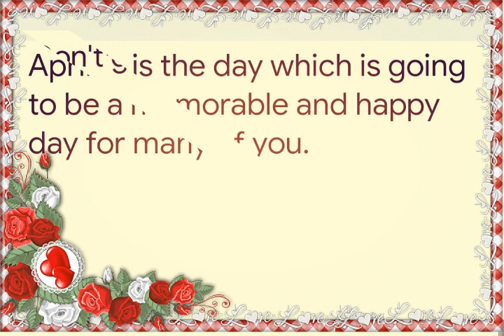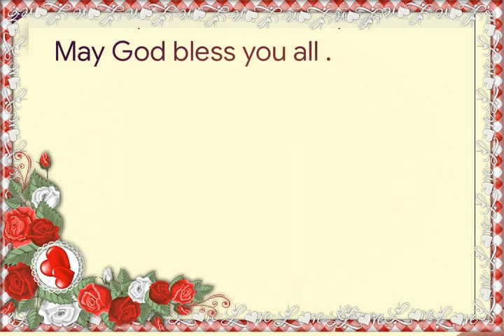One day to go for the release of IBPS AFO results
A day to go for the publish of IBPS results in the website. Don't get tensed , stay positive and cool. May all of you get selected in the exam. May GOD bless you all.